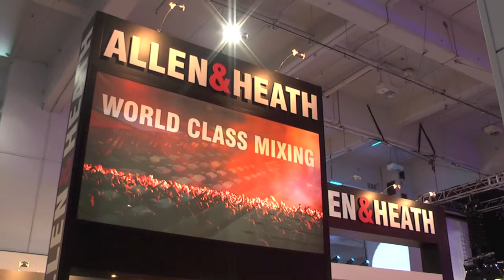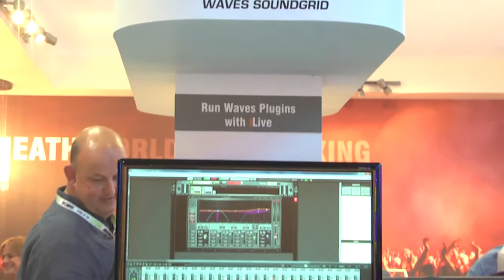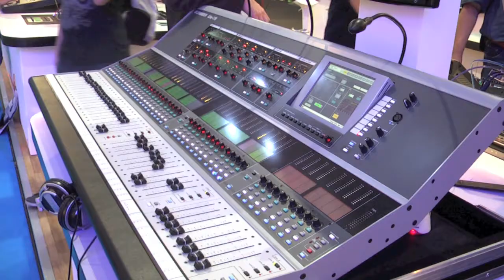ALLEN & HEATH (PLASA 2011)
Na stoisku Allen & Heath w tym roku była jedna premiera. Pokazano kartę rozszerzającą możliwości konsolet iLive, dzięki której możliwe jest wysłanie z konsolety do 64 kanałów, obróbka we wtyczkach Waves na komputerze oraz powrót do iLive. Praca z zewnetrznymi pluginami praktycznie nie powiduje latencji. zobacz pełny raport na INFOMUSIC.PL